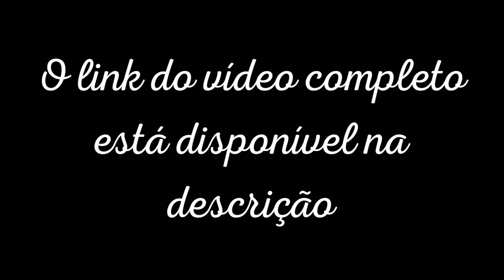PORQUE É IMPORTANTE QUE AS PESSOAS CONHEÇAM MAIS SOBRE O AUTISMO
Nesse trecho do podcast Conversa Paralela, Thiago Castro comenta casos em que pessoas que não conheciam direito o autismo acabaram ofendendo autistas e suas famílias, e explica a importância das pessoas entenderem sobre o assunto, para reduzir as ofensas e aumentar a empatia.